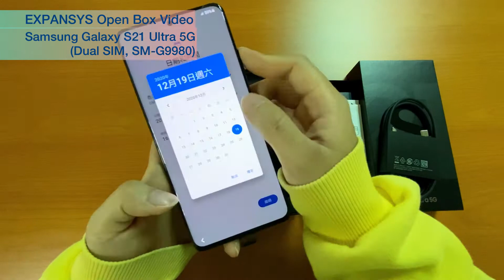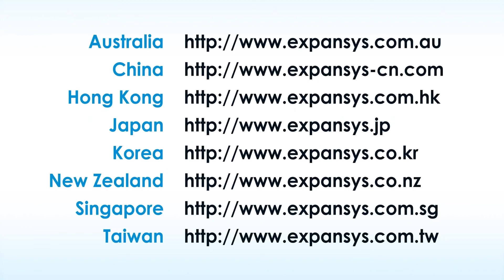Samsung Galaxy S21 Ultra 5G SM G9980 Open Box Video